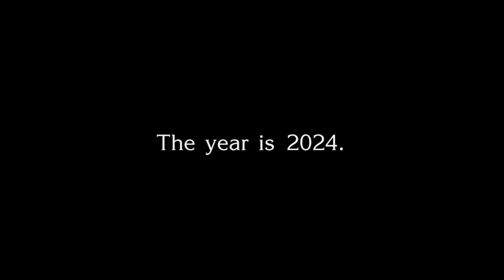The Future Is Now: Beyond the Time Barrier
Beyond the Time Barrier, released in 1960, is set in 2024. What did they get right? Why are they living in pyramids? Where are our Venus colonies? Is everyone sterile? Does this film pass the Bechdel test? Will I rip-off Ryan George?

Coming up in part 3 we discuss another film set in 2024; A Boy and His Dog (1975) & the new Fallout tv series. We previously covered Highlander II: The Quickening, which is set in, you guessed it, 2024.

We've previously done an episode on sci-fi films set in 2022 -- that episode has perhaps my favorite moment I've captured in all of my videos...

This episode featuring Jeff, Jacob, and Adam, with special bitch appearances by Pepper and Deedee.

Intro 0:00
1:30 Watch Party
22:54 Discussion
26:42 Symbol
32:00 Montage